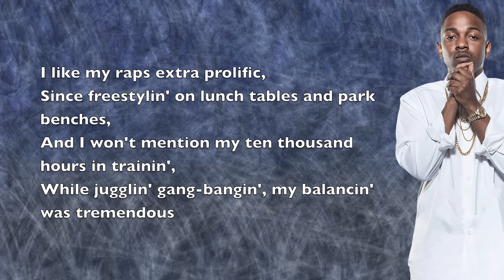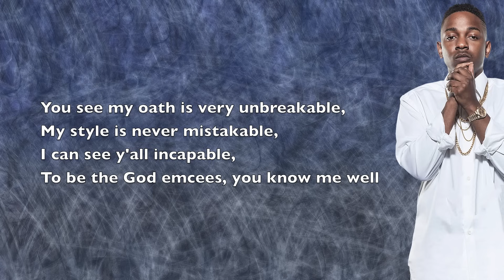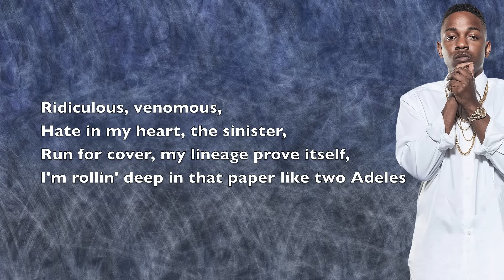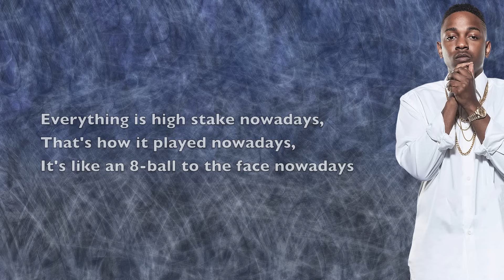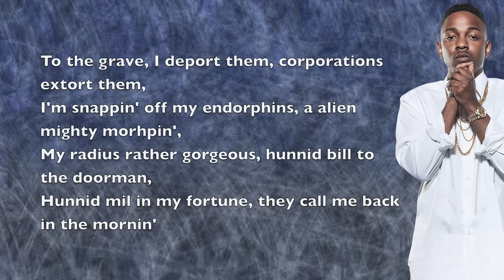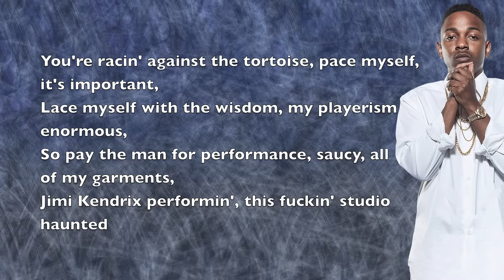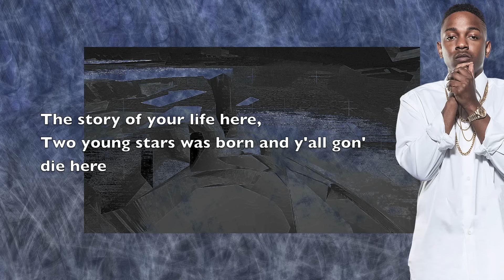Kendrick Lamar - Black Friday - Lyrics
Jimi Kendrix proving why he deserves Number 9 on Billborad by carrying Pac's legacy.